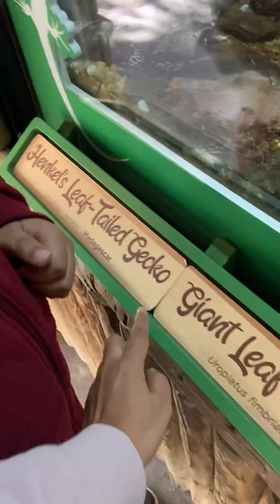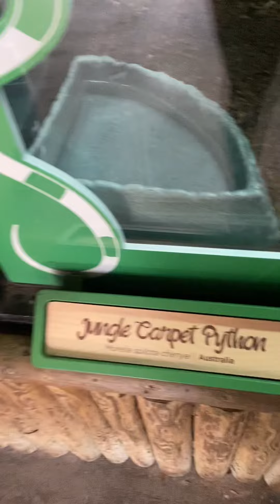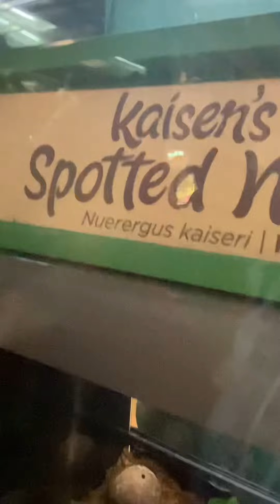Reptiles - busch gardens 2022 tampa